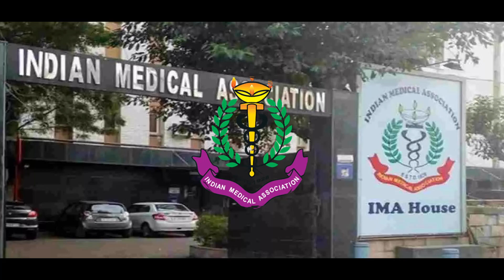DR BIDHAN CHANDRA ROY — THE REASON WHY INDIA CELEBRATES NATIONAL DOCTORS’ DAY | NEET UG 2023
DR BIDHAN CHANDRA ROY — THE REASON WHY INDIA CELEBRATES NATIONAL DOCTORS’ DAY

for more info.